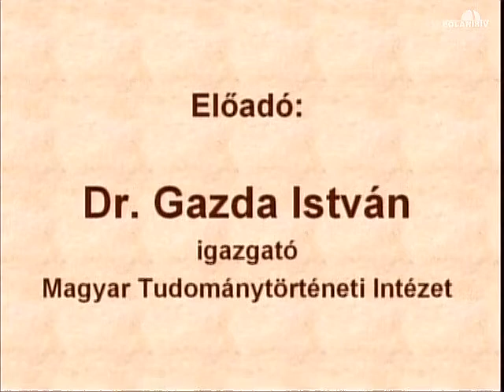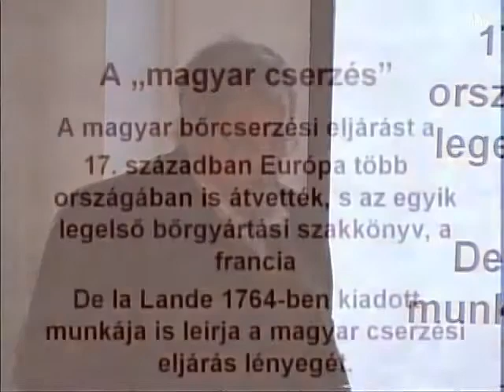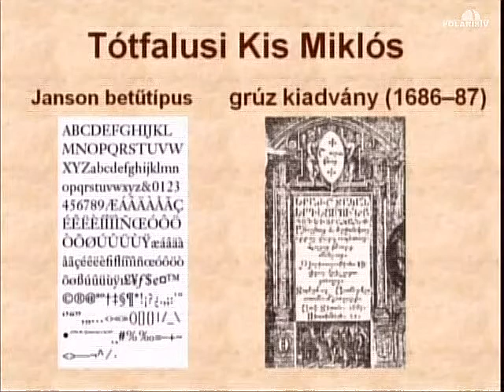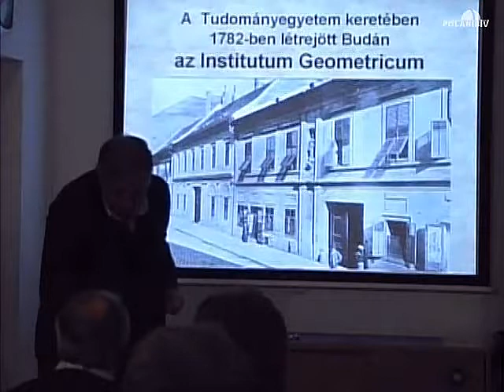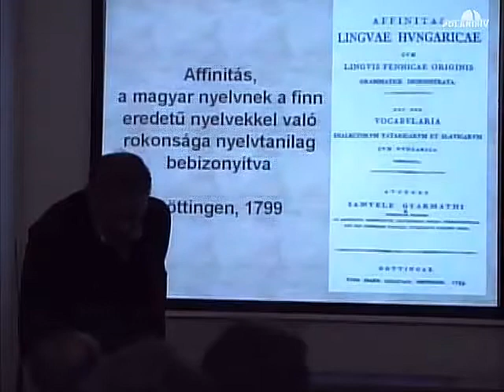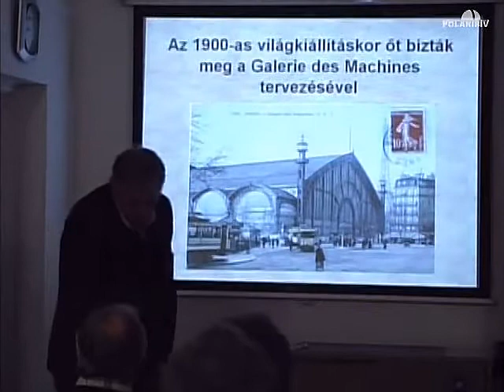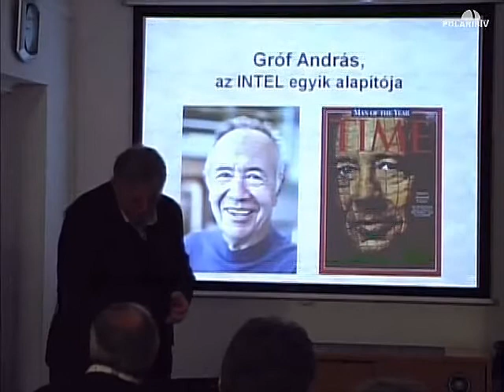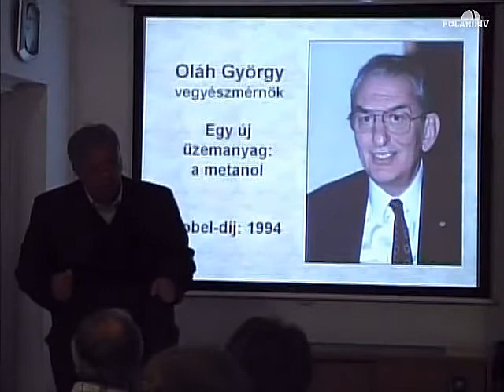20121127 Európa és a tudomány csillagai (Gazda István)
Az elmúlt évszázadokban több magyar tudományos eredményre is felfigyeltek az európai tudományos körök. Számosan felsőfokú tanulmányaikat európai egyetemeken végezték, s közülük néhányan Magyarországra visszatérve tudományos kutatásokkal is foglalkoztak. A 18. században mintegy 200 magyar szakembert választottak soraikba az európai tudományos társaságok, köztük a német tudományos körök és a londoni Royal Society.

Most, amikor Magyarországnak sok konfliktusa van az Európai Unióval, érdemes hangsúlyozni, hogy a korábbi évszázadokban sokkal szívesebben fogadták a magyar ötleteket, megoldásokat, amelyek közül Európa jó néhányat átvett. Ezekből ad ízelítőt az előadás.